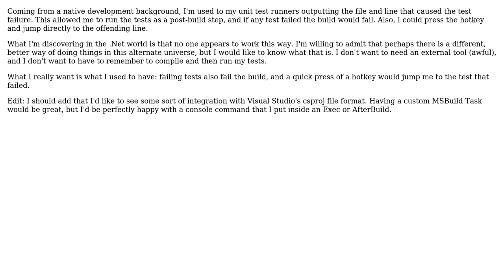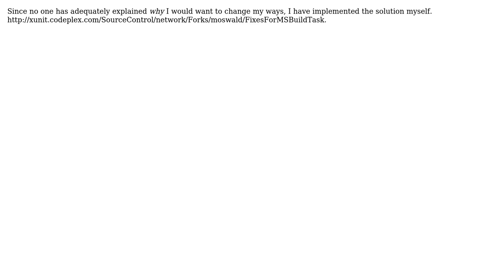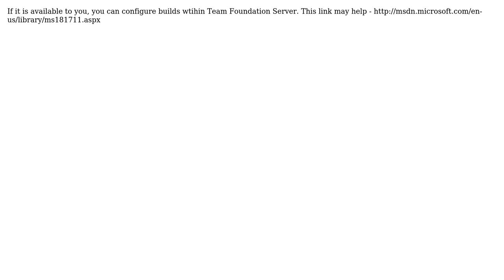Software Engineering: Unit Testing and .Net (4 Solutions!!)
Software Engineering: Unit Testing and .Net

With thanks & praise to God, and with thanks to the many people who have made this project possible! | Content (except music & images) licensed under CC BY-SA | Music | Images & others | With thanks to user moswald user Jon user JBRWilkinson user azheglov and the Stack Exchange Network Trademarks are property of their respective owners. You are responsible for your own actions.